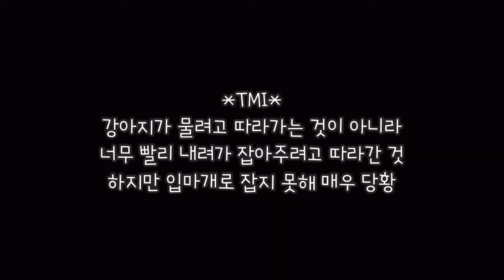Vlog-이승악오름편(ep.2)